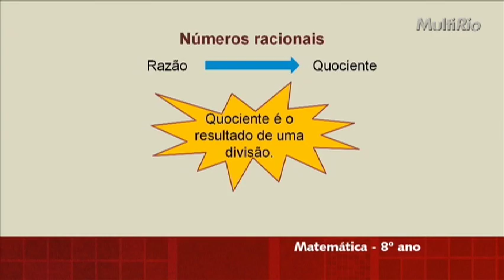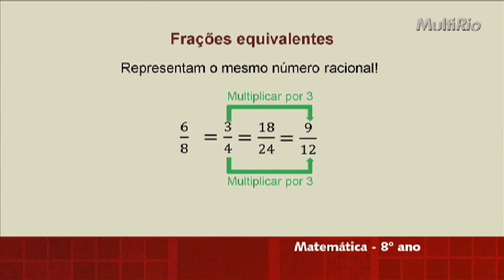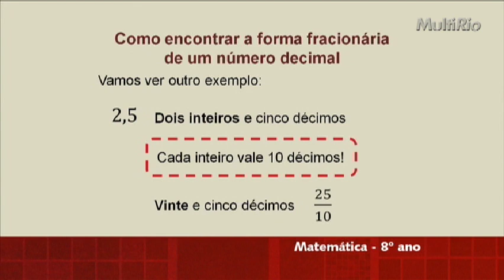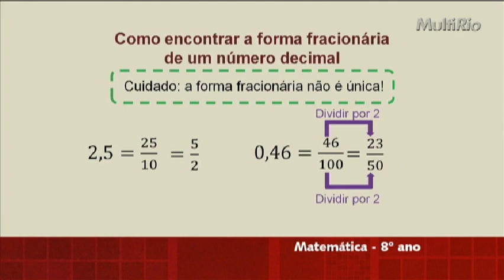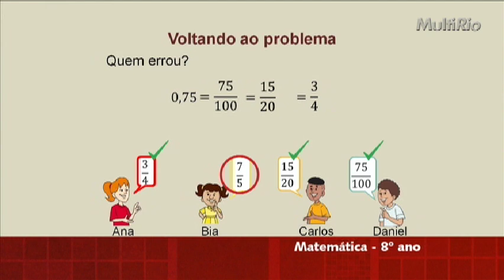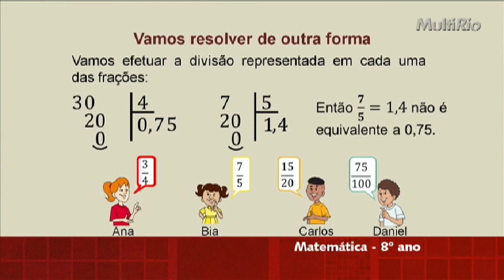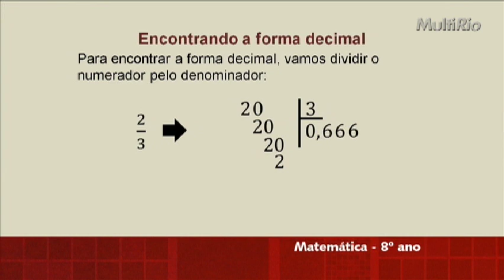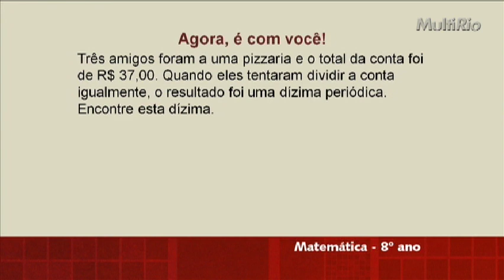Aula 01 - Números racionais: dízimas periódicas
Forma decimal e forma fracionária de um número racional. Como encontrar a forma fracionária a partir de um número na forma decimal. Como encontrar a forma decimal.